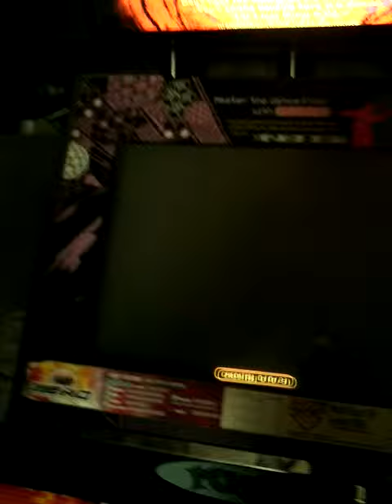Med - JiYoung - Moonlight - S18 3094700